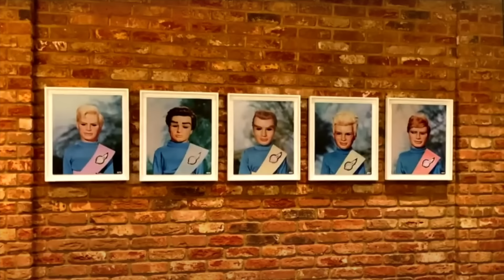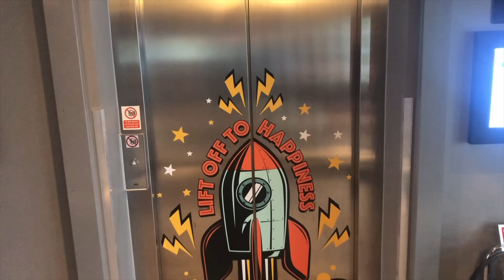Pod 300: UFO Revisited with Georgina Moon!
Our special guest, Georgina Moon, played Lt Sylvia Howell in Gerry Anderson's UFO and treats us to some behind the scenes secrets of playing a Skydiver operative! Meanwhile, Jamie and Richard crack a window in Fab Facts, and Chris Dale shares the Randomiser sofa with a certain actor from Space Precinct...

00:19 Welcome to the Gerry Anderson Podcast!

04:41 FAB Facts

10:50 Georgina Moon - Part 1

40:52 The Voice Of The Podsterons!

47:24 The Randomiser with Chris Dale

1:32:26 Wrapping things up!